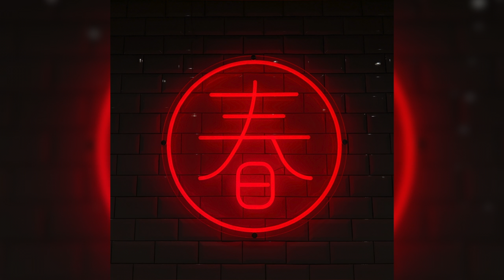[FREE] SAINt JHN x Internet Money Hard Saxophone Type Beat 2021 - "soho" [Prod. toldyou]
Prod. toldyou